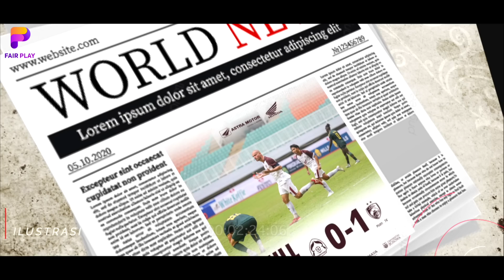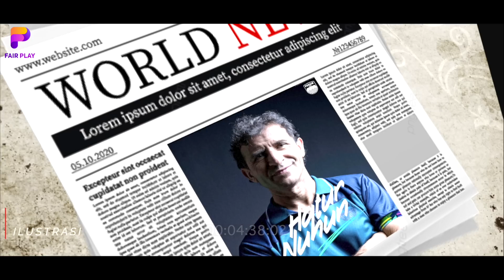TANGAN DINGIN TAVARES❗Kembalikan PSM Makassar di JALUR KEMENANGAN~Persib DI UJUNG TANDUK di Liga 1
BERITA BOLA TERBARU DAN JUGA HASIL PERTANDINGAN TADI MALAM DARI FAIR PLAY SPACE - Berita Bola : TANGAN DINGIN TAVARES❗Kembalikan PSM Makassar di JALUR KEMENANGAN~Persib DI UJUNG TANDUK di Liga 1